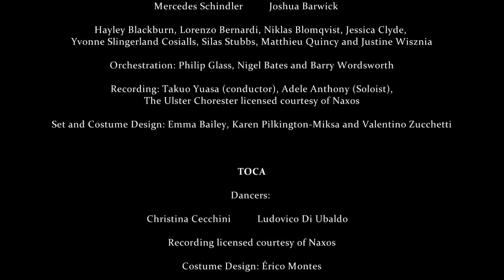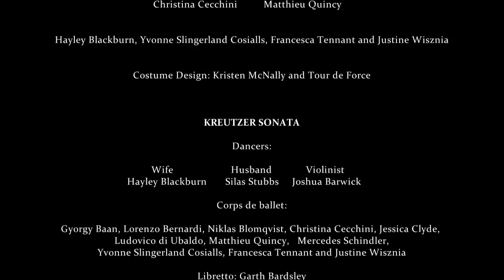NEBT Tryst: Devotion and Betrayal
NEBT presents Tryst: Devotion and Betrayal at Sadler's Wells Peacock Theatre. Live in London, July 2014